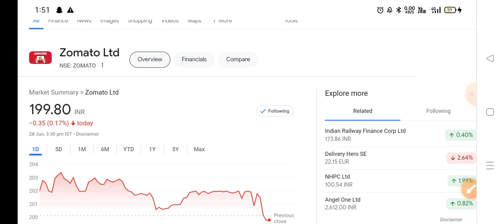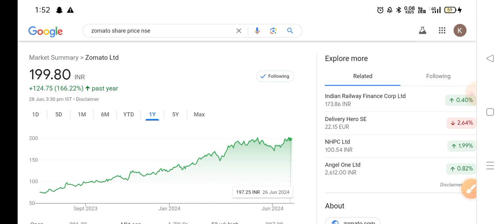ZOMATO share news today,Buy or not ? Zomato share latest news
zomato share
zomato share news today malayalam
zomato share news malayalam
zomato share tamil
zomato share buy or not
zomato share anil singhvi